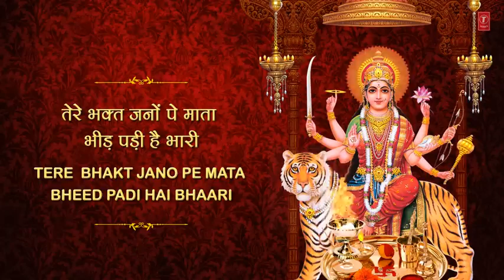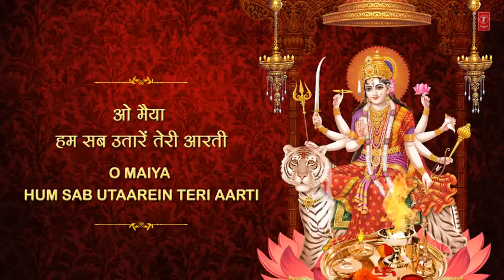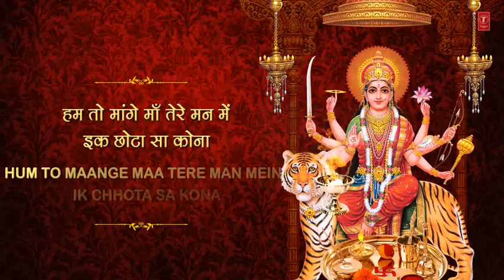Aarti_Ambe_Tu_Hai_Jagdambe_Kali_With_Lyrics_By_Anuradha_Paudwal_[Full_Video_Song]_|_ Aarti(480p)